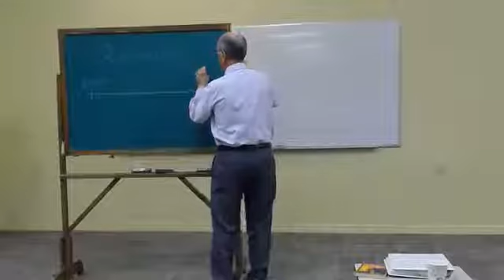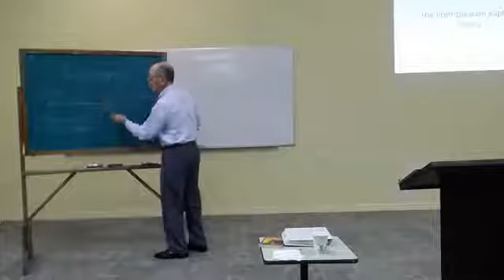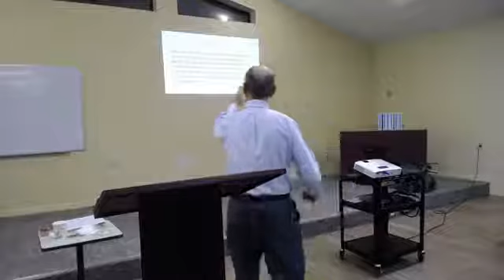Portals | Israel: God's Interdimensional Portal (10)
Chapter 7: Another Apostasy (Evolution of the Pre-Tribulation Rapture Doctrine)
A look at the comparison of the different belief systems - gnosticism; premillennial; postmillennial/amillennial; and the pre-tribulation rapture theory.

A Supplemental Course of The Tzemach Institute for Biblical Studies viewing heaven as a multi-dimensional space. A digital download Kindle Edition of the book can be obtained
Tzemach Institute for Biblical Studies
Pastor Emeritus Ken Garrison
January 31, 2019